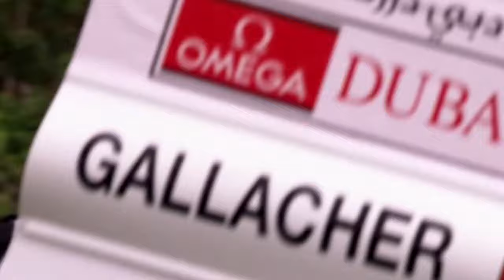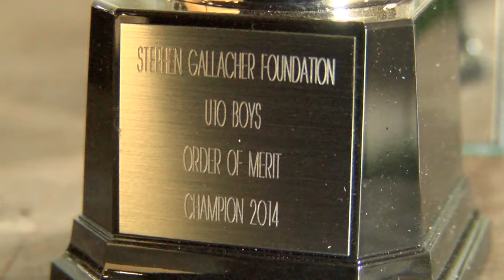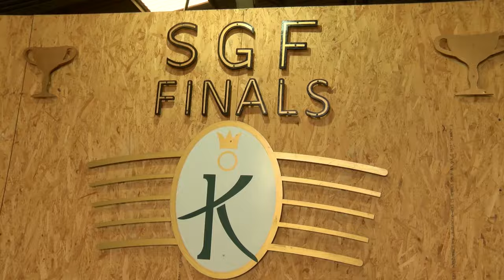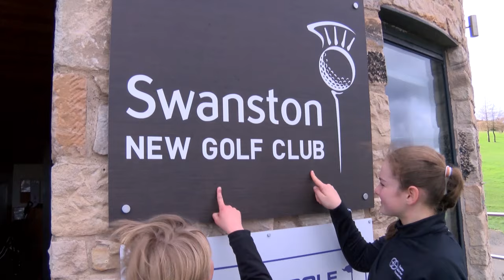Stephen Gallacher Foundation 2017 Dinner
A short film that was played at The Foundation's dinner, March 2017. Big thanks to all those who took part in the filming!